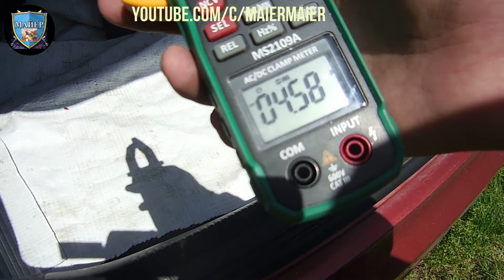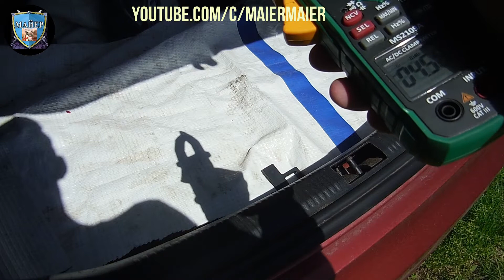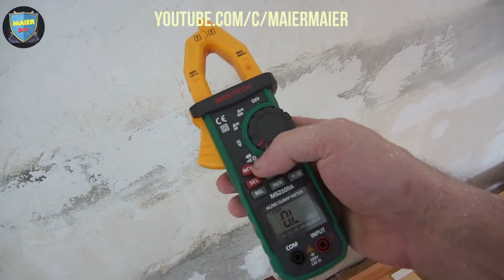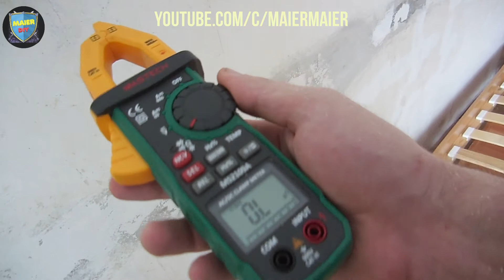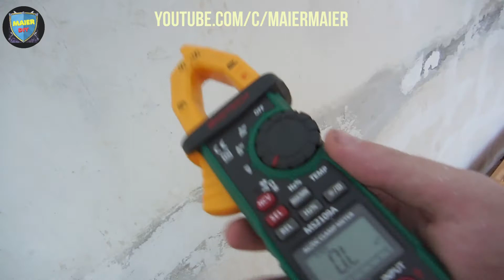⚠️ Проверка тока утечки с помощью Mastech ms2109a на Audi A6 C6 и Тест NCV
ЦИФРОВОЙ МУЛЬТИМЕТР ТОКОВЫЕ КЛЕЩИ MASTECH MS2109A. AUDI A6 HamRadio MAIER 2018
✔️ Видео как проверить ток утечки своими руками с помощью новинки с AliExpress Mastech ms2109a и дополнительно тест как проверить наличие скрытой проводки если надумали ремонт в квартире. Порадовала функция NCV (non-contact voltage detector) бесконтактное определение наличия опасного напряжения. Проводка в штробе на 2 см замазана цементной штукатуркой. Вопросов к работе данного прибора теперь нет.
Данный мультиметр за свою относительно не дорогую цену для DC AC 600A считаю выгодной покупкой, компания Mastech сделала конкурента UNI-T в ценовом диапазоне до 50 💲
00:06 проверка утечки тока
02:26 ремонт в квартире и найти скрытую проводку
🛒 Если Вас заинтересовал данный товар купить в Китае мультиметр (куплен 2500 ₽, сейчас цена выше)
★ С П А С И Б О ★
детектор напряжения. утечка тока.
 электрика leakage